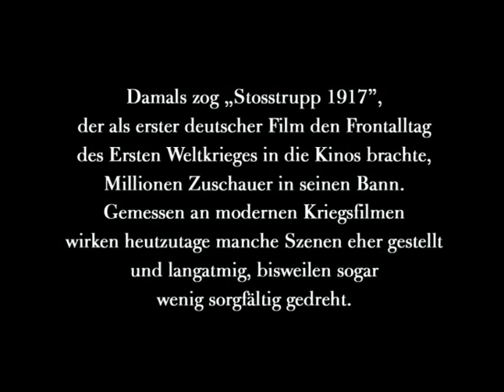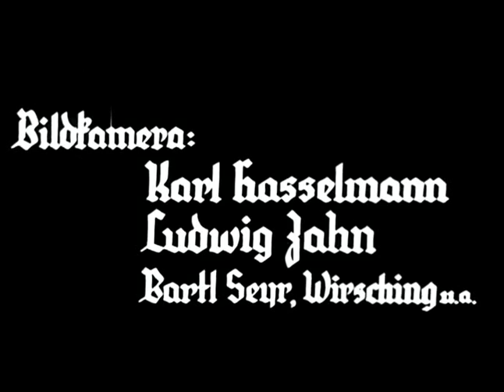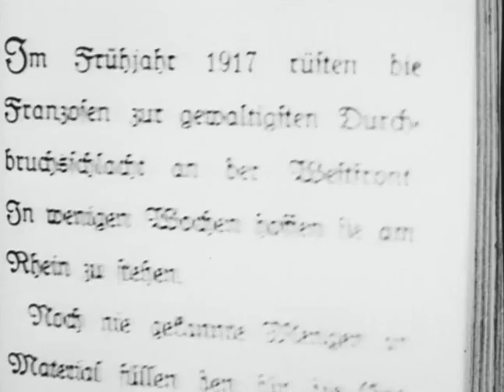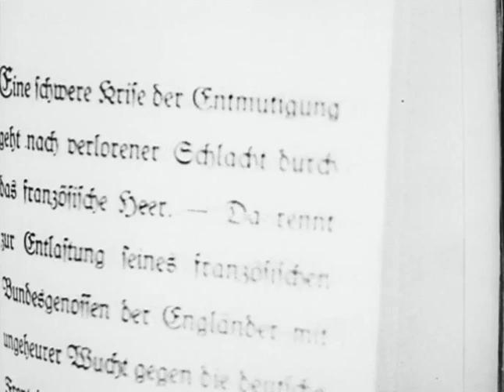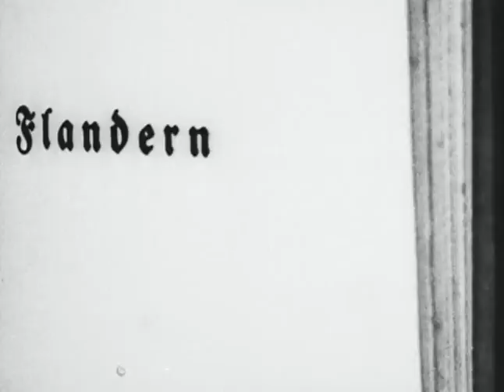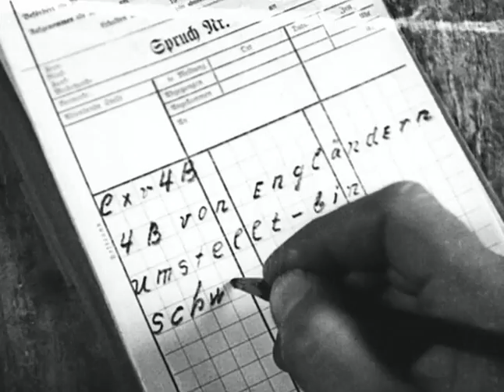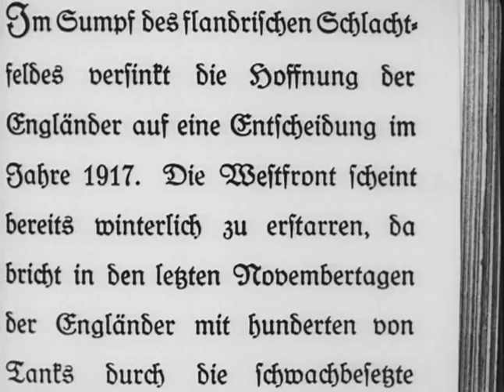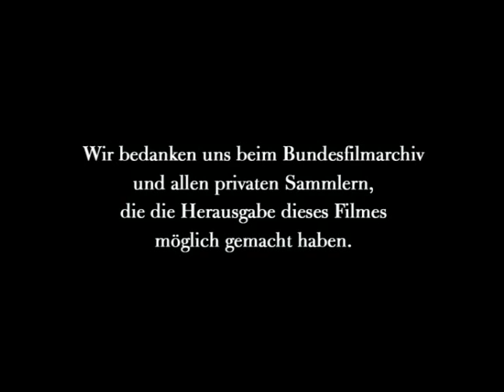Штурмовой батальон 1917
Ателье "Корнет" предлагает вашему вниманию куртки из натуральной прочной воловьей кожи (КРС), толщиной 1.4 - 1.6 мм. Фурнитура европейская, надежная. Качество кожи и пошива очень высокое, сравнимое только с европейским. Пошив любых кожаных курток по фотографии, в том числе из дорогих экзотических сортов кожи. Подробнее смотрите на сайте ателье.

Немецкий фильм 1934 года о штурмовых батальонах первой мировой войны. Впервые была показана окопная правда и все тяжести солдатской службы на передовой, во времена кайзеровской Германии.